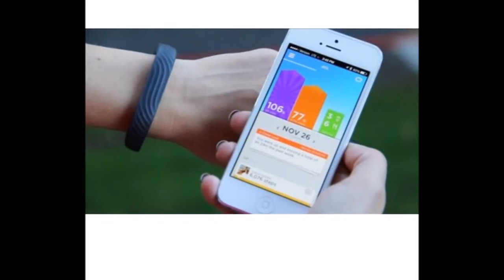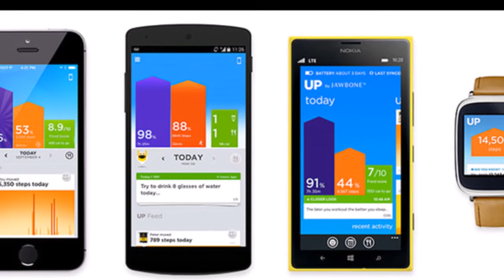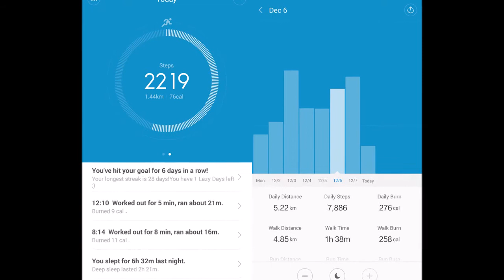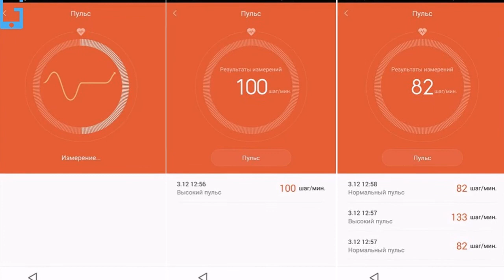Bluetooth-напульсник для Android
Для заботы о своем здоровье сегодня есть множество умных и удобных устройств. Уже приобрели широкую известность сравнительно недавно появившиеся браслеты для контроля над личными параметрами человека: они помогают собрать информацию об активности, количестве выполненных упражнений и потраченных на это килокалорий. Все это передается по Bluetooth на экран смартфона. Подробности про Bluetooth-напульсник для Android расскажем в нашем видеоуроке.